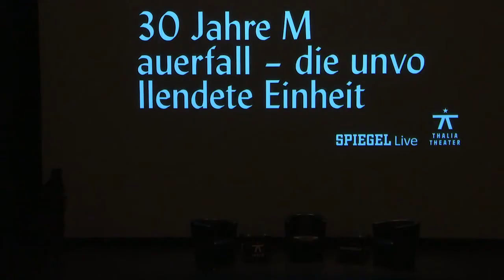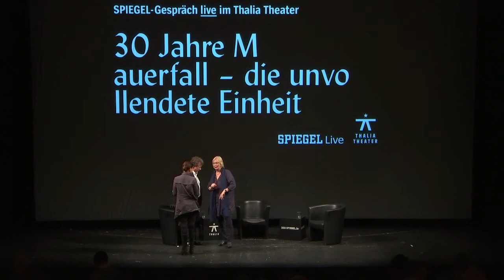SPIEGEL-Gespräch: 30 Jahre Mauerfall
30 Jahre Mauerfall – die unvollendete Einheit

5. November 2019

Die friedliche Revolution von 1989 gehört zu den Sternstunden deutscher Geschichte. Warum schauen wir jetzt, 30 Jahre später, mit soviel Argwohn, Enttäuschung, ja, Feindseligkeit von Ost nach West, von West nach Ost? „40 Jahre Teilung brauchen 40 Jahre Heilung“, dieser Satz von Marianne Birthler scheint sich zu bewahrheiten. Jedenfalls zeigt sich nun, dreißig Jahre nach dem Mauerfall, dass viele Wunden noch offen liegen. Die Diagnose dieser Tage lautet: Westdeutsche hätten zu wenig Interesse gezeigt, hätten Ostdeutschen zu wenig zugehört. Darum soll es gehen an diesem Abend im Thalia-Theater: Zuhören und versuchen zu verstehen. Marianne Birthler stammt aus Ost-Berlin, Ingo Schulze aus Dresden. Die Moderatorin, SPIEGEL-Autorin Susanne Beyer, stammt aus West-Deutschland und einer ost-westdeutschen Familie.

Es diskutieren Marianne Birthler, 11 Jahre lang Bundesbeauftragte für die Unterlagen des Staatssicherheitsdienstes und der Schriftsteller Ingo Schulze („Peter Holtz - sein glückliches Leben erzählt von ihm selbst“), es moderiert die SPIEGEL-Autorin Susanne Beyer.